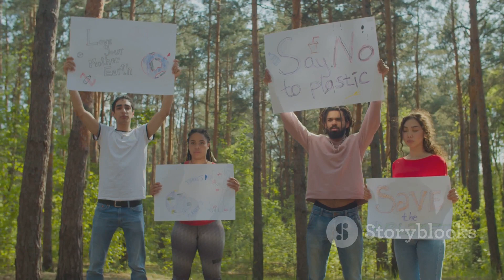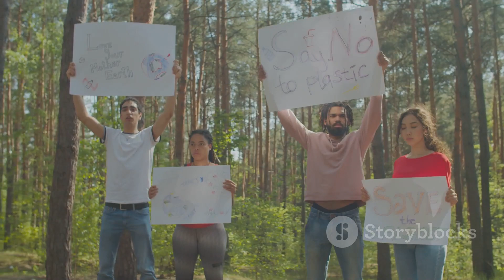The Sky's Nightwatch: Owls as Nature's Pest Control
Learn how owls make significant contributions to natural pest control through their nocturnal hunting habits. Owls, with their remarkable adaptations for low-light conditions and silent flight, are expert hunters that play a crucial role in regulating populations of rodents and insects.

Discover the science behind their exceptional night vision, pinpoint hearing, and powerful talons, which enable them to locate, capture, and consume a variety of prey, including mice, rats, and insects.

Explore the benefits of owls as eco-friendly pest controllers, reducing the need for chemical pesticides in agriculture and minimizing damage to crops. Their presence in ecosystems helps maintain a healthy balance among various species.

Join us in celebrating the silent hunters of the night and their invaluable contribution to natural pest control, ensuring the harmony and sustainability of our natural world.